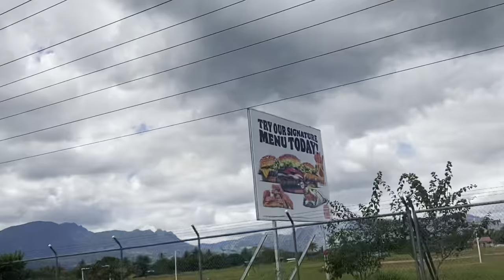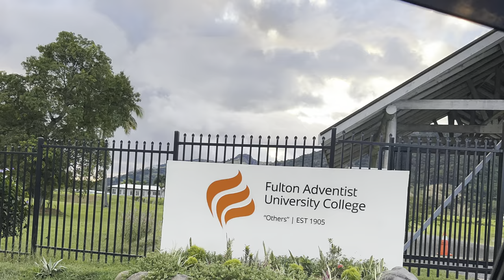VISITING FULTON COLLEGE IN NADI FIJI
This video shows parts of our trip from Honiara Airport to Nadi and our visit to Fulton College in Sabeto, Nadi. We also celebrated dad’s Birthday at the airport in Nadi before heading out to Samoa.